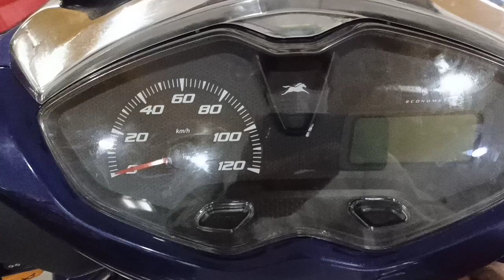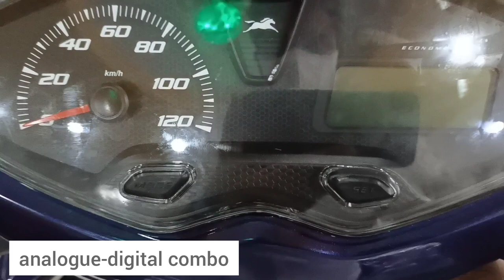TVS Jupiter 125 launched in India at Rs 73,400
Golden TVS
Thodupuzha

TVS Jupiter 125 Price:

The TVS Jupiter 125 starts from Rs 73,400 for the base variant with steel wheels and front drum brake. The alloy wheel variant with drum brakes retails at Rs 76,800, whereas the range-topping front disc brake with alloy wheels cost Rs 81,300. All prices ex-showroom, Delhi. The base variant is available in two colour schemes: Pristine White, and Titanium Grey. On the other hand, the mid-spec front drum brake with alloy wheels version comes in Dawn Orange, Indiblue, Titanium Grey, and Pristine White colour options. The top-end disc variant is offered in three colours: Dawn Orange, Indiblue, and Titanium Grey.

TVS Jupiter 125 Features:

The TVS Jupiter comes with LED DRLs, and an LED headlight and tail lamp. The instrument cluster is an analogue-digital combo unit that shows the real-time and average mileage, distance to empty, triple trip meters, odometer, clock, low voltage indicator, helmet reminder and a fuel gauge. The scooter also features a silent starter and a stop-start system to improve efficiency in heavy traffic. There’s a massive 33-litre underseat storage, large enough to accommodate two ISI-certified helmets. The fuel tank is integrated into the floorboard, and the fuel tank cap is on the apron, making it convenient to refuel. You also get an apron-mounted two-litre cubbyhole with an integrated charging port, and a retractable hook elsewhere on the apron.

TVS Jupiter 125 Engine:

The TVS Jupiter 125 employs a new 124.8cc single-cylinder two-valve engine, producing 8.3PS at 6000rpm and 10.5Nm at 4500rpm. Comparatively, the 110cc TVS Jupiter makes 7.47PS and 8.4Nm, and the TVS NTorq 125 churns out 9.38PS and 10.5Nm.

TVS Jupiter 125 Suspension And Brakes:

The TVS Jupiter 125 is built on a new chassis with a telescopic front fork and a three-step preload-adjustable gas-charged rear monoshock. The scooter rolls on 12-inch wheels shod with 90-section tyres at both ends. Braking is courtesy a 130mm drum or a 220mm disc up front, and a 130mm drum at the rear, with combined braking tech as standard. At 109kg, the 125cc scooter weighs 2kg more than the 110cc one.

TVS Jupiter 125 Rivals:

The TVS Jupiter 125 goes head-to-head against the best-selling 125cc scooter in the country, the Suzuki Access 125. Other rivals include the Honda Activa 125, Yamaha Fascino 125 Fi, and the Hero Destini 125. For around the same price as the Jupiter 125, you can also get the TVS NTorq 125, Hero Splendor iSmart 110, or the Hero Maestro Edge 125.